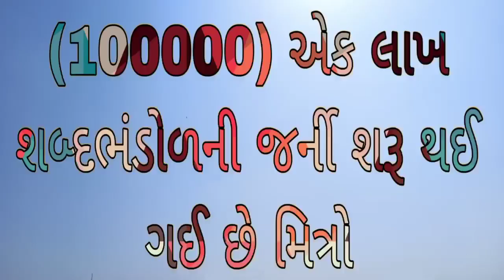English vocabulary | શબ્દભંડોળ | દુકાનદાર | એક લાખ શબ્દ ભંડોળની જર્ની | Education Guruji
Daily Life use English word | રોજ ડેઈલી લાઈફ મે ઉપયોગ હોને વાલે ઈંગ્લીશ શબ્દો